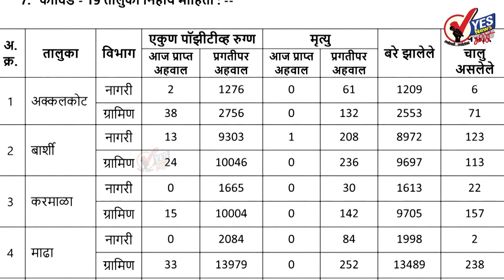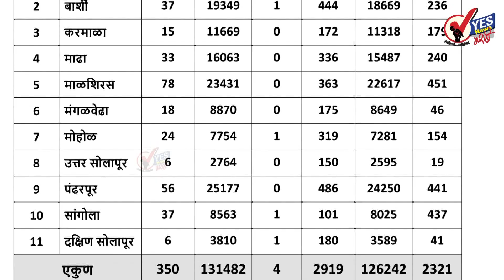सोलापूर ग्रामीण : ७७८७ टेस्टमध्ये ३५० नवे रुग्ण आढळले; ०४ मृत्यू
४९७ रुग्ण बरे झाल्यामुळे त्यांना घरी सोडले
अपडेट : शनिवार दि.१९ जून २०२१ जिल्हा परिषदेच्या रिपोर्टनुसार
★Follow us, Share, Support★